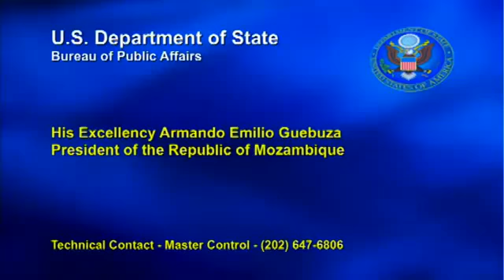Visita de Sua Excelência Armando Guebuza a Casa Branca (USA)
Em 2014 eu e a minha esposa, na qualidade de presidente e primeira-dama da República de Moçambique, respectivamente, fomos recebimos na Casa Branca para o jantar oferecido por ocasião da Cimeira entre o Presidente Barack Obama Chefes de Estado Africanos.